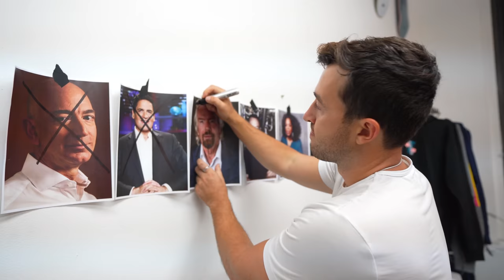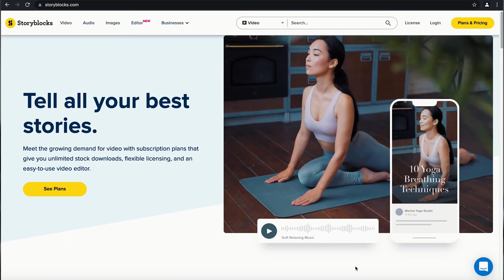I Switched Lives With a BILLIONAIRE for 24 Hours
My Camera
Lens I Use

Huge thanks to Marc Lore for being down for this crazy idea. It really did just start from a DM message then months of planning and calls with his team. He's the coolest dude, be sure to follow him on Instagram @MarcLoreSUSU

Intro 00:00
Finding the billionaire 00:36
Sponsor 03:10
Meeting Billionaire 03:46
Swapping Lives 04:58
Swapping Lives Back 15:37
Interview 16:57